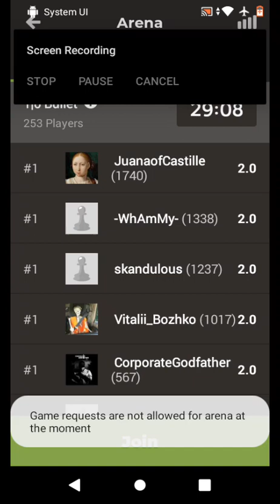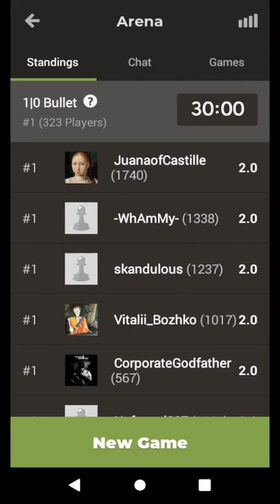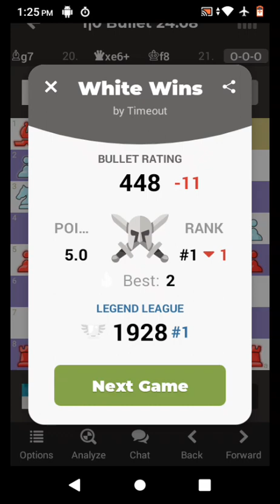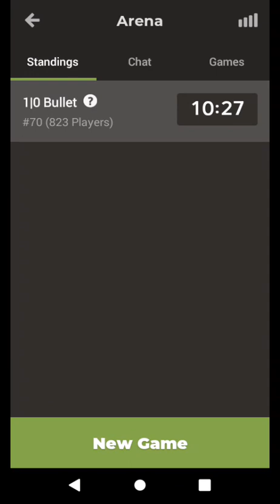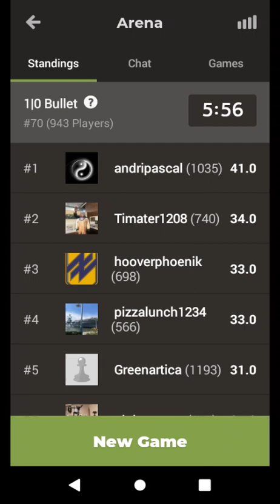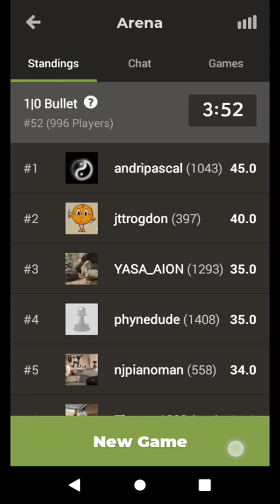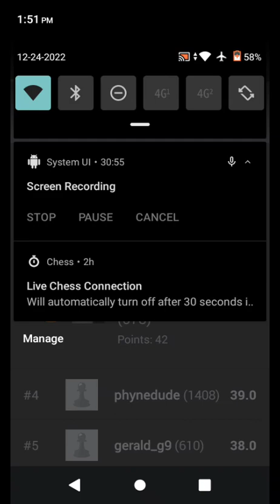bullet chess tournament 1lO